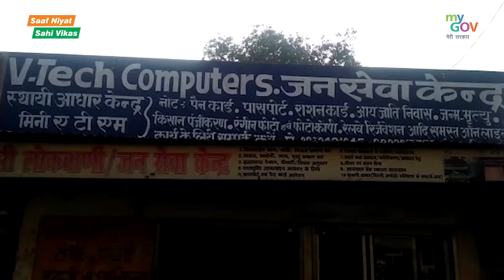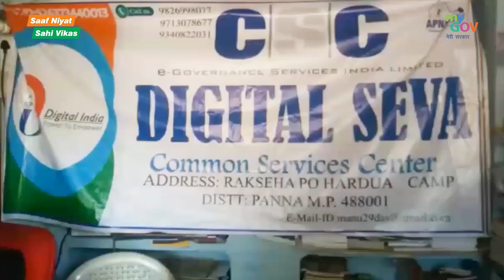कॉमन सर्विस सेंटर (जन सेवा केंद्र) के माध्यम से आम जन का जीवन बन रहा है आसान